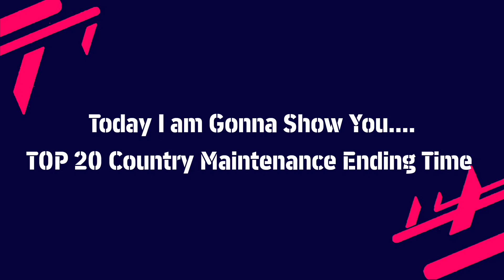Large Scale Maintenance End Time Today In eFootball 2023 Mobile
pes 2023 mobile,upcoming potw players in efootball 2023 mobile,efootball mobile 2023,next potw in efootball 2023 mobile,maintenance end time today in efootball 2023 mobile,next potw efootball 2023,efootball 2023 mobile neler gelecek,efootball 2023 mobile thursday potw worldwide,how to get 4-2-4 formation in efootball 2023 mobile,